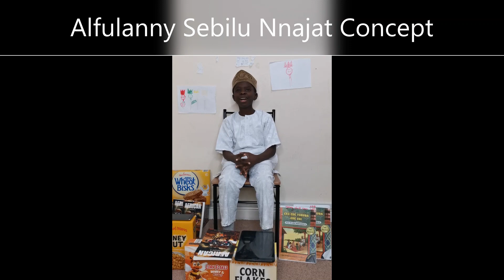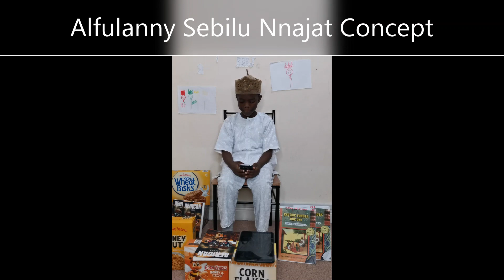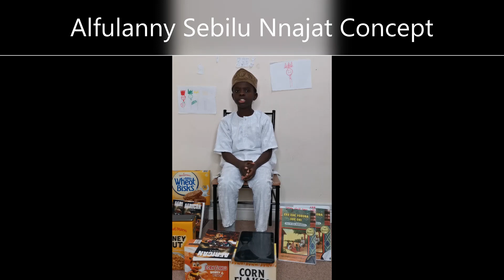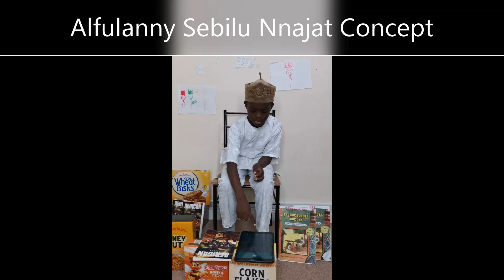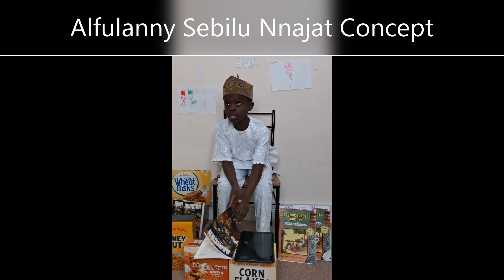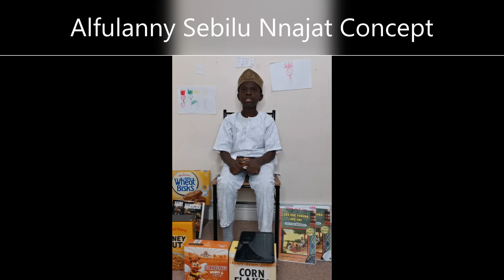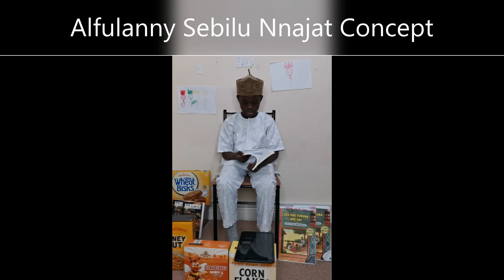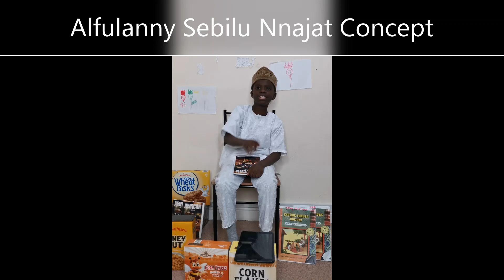Alfulanny Sebilu Nnajat Concept 1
ONE OF YOUNG SHALL GROW UK MEMBERS PRESENTS ALFULANNY SEBULA NNAJAT CONCEPT. THIS IS UNBELIEVABLE! PLEASE CHECK IT OUT.